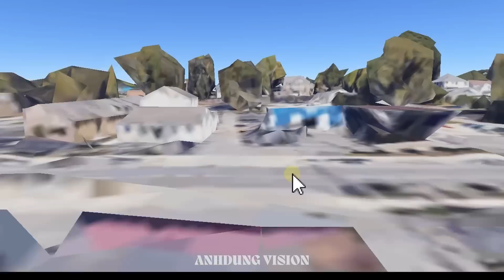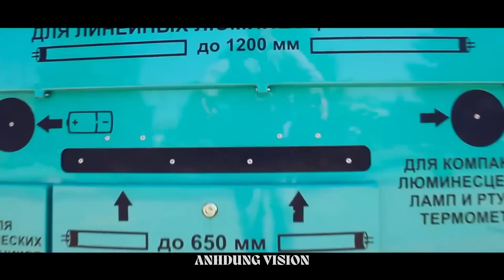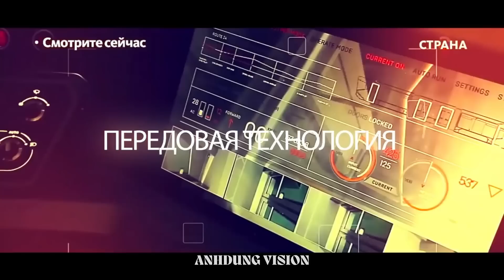Tập 655. TT Iran không dự HN Davos do lo ngại ICC bắt? Thổ đóng eo biển Macmara. ĐCS Nga có ƯCV TT